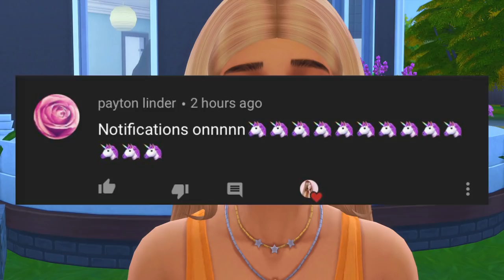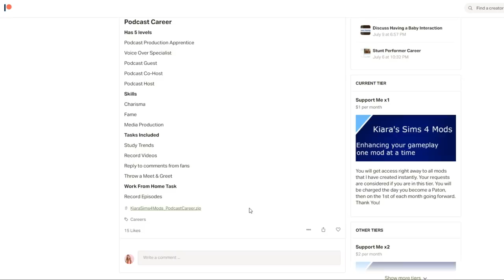PODCAST CAREER🎤🎧 // THE SIMS 4 | MOD REVIEW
♡Hey Fantacorns! Welcome to another sims 4 mod review, today I'm reviewing this podcast career! I love this for realism.

♡SOCIAL MEDIA♡

♡FAQ♡
- What mic do you use?
♡ Rode Podcaster
- What editing program do you use?